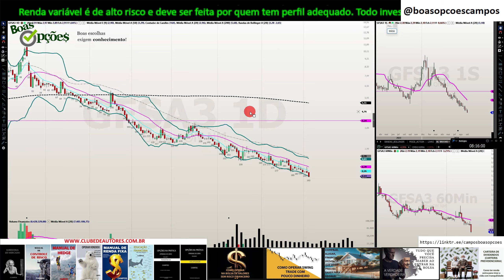GFSA3 - ANÁLISE - 04.10.2024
O QUE VOU APRENDER NOS SEUS CURSOS E LIVROS? TIRE AS SUAS DÚVIDAS AQUI!

Assista este vídeo! detalhados conteúdos do curso

Sou autor dos livros:

1 - “OPÇÕES NA PRÁTICA - APRENDA DO ZERO: VOLUME 1 (TENDÊNCIA)” que conta com prefácio do Stormer, que considerou este livro o melhor livro em português sobre Opções e entre os 5 melhores que já leu

2 - "OPÇÕES NA PRÁTICA - APRENDA DO ZERO: VOLUME 2 (VOLATILIDADE)" com prefácio do talentoso analista de mercado André Kaplan

3 - MANUAL DE CONTROLE DE RISCO : SAIBA COMO GERIR SEU PATRIMÔNIO, REAPLICAR O DINHEIRO QUE GANHAR, EVITAR A FALÊNCIA, OTIMIZAR SUA CARTEIRA DE AÇÕES, ESCOLHER ALVOS E STOPS NO DAYTRADE

4 - SABEDORIA DE MERCADO! : Ensino tudo que aprendi ao longo de mais de 15 anos como Trader.

8 - MANUAL DE RENDA FIXA: Será que a Bolsa é o seu melhor caminho? Aprenda que há alternativas que podem render muito mais e trazer menos stress